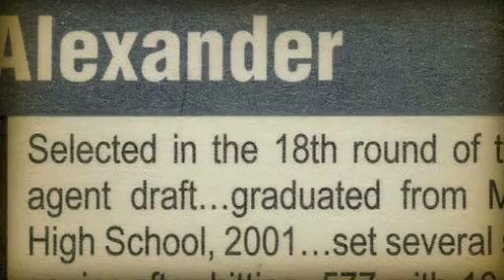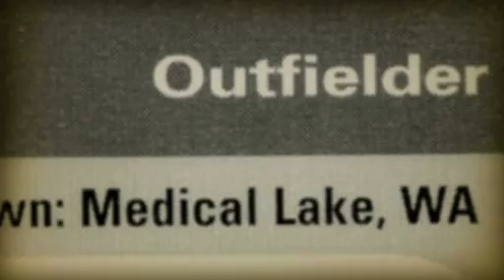Eric Galey EWU AlexisAlexander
Eric Galey Eastern Washington University College of Science, Health and Engineering. Electrical Engineering